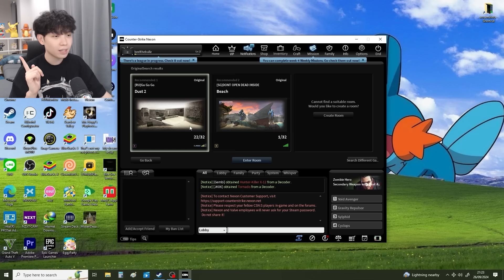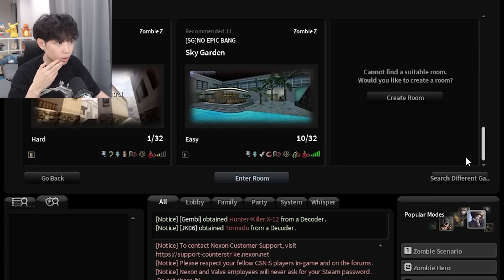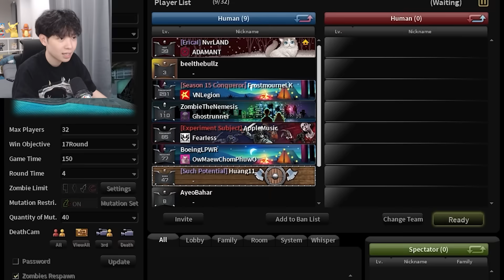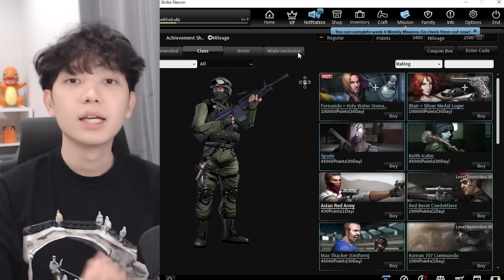Gua Main GAME LEGENDARIS waktu Gua BOCIL!! - Counter Strike: Nexon Studio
Guys hari ini gua main game tembak-tembakan legendaris nih yang dulu gua suka mainin waktu masih kecil!! Nostalgia banget dan berasa balik ke jaman dulu nama gamenya Counter Strike: Nexon Studio , kalian juga bisa coba loh soalnya gratis gamenya!

Game : Counter Strike : Nexon Studio